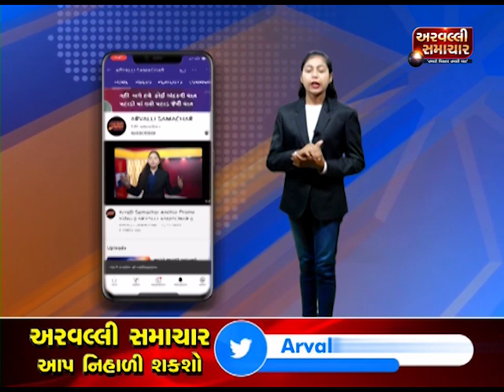BAYADમાં લવ જેહાદ મામલે એસ.પી.જી સંગઠન દ્વારા મામલતદારને આવેદન પત્ર | ARVALLI SAMACHAR